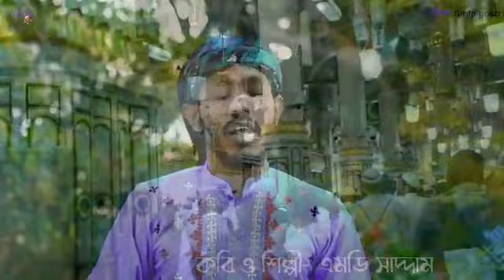shabadar, moto, nobir, valo, bosona, hidoy, chhoa, nata, rasul, 2022,#,new,nata, rasul